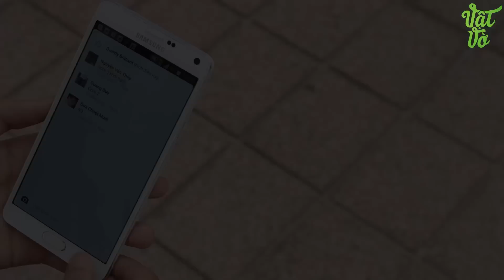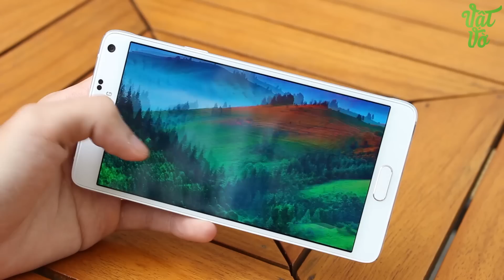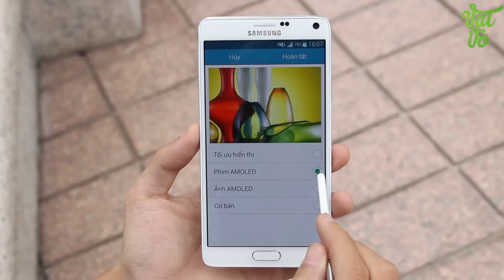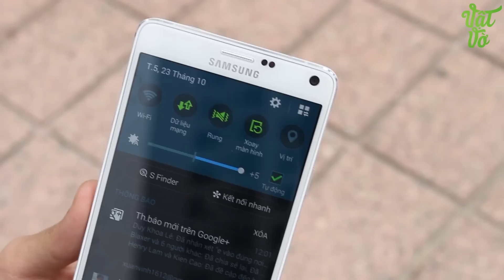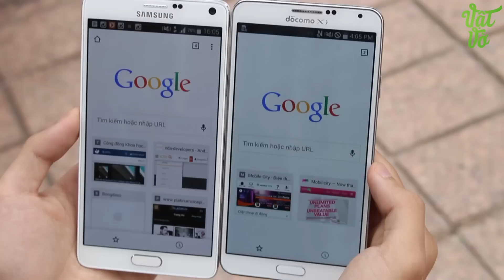[Review dạo] Đánh giá chi tiết màn hình Super AMOLED 2K của Galaxy Note 4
Review - đánh giá sản phẩm công nghệ, điện thoại di động, máy tính bảng, sản phẩm xách tay Hàn Quốc, Nhật Bản, sản phẩm chính hãng. Các video đánh giá này thuộc quyền sở hữu của Vật Vờ.

 Galaxy Note 4. Note 4 với khung viền nhôm tương tự như ở Galaxy Alpha mà Samsung mới giới thiệu không lâu. Bên trong Note 4 như truyền thống vẫn chứa hệ phần cứng rất mạnh với vi xử lý snapdragon 805 4 nhân 2.7Ghz hoặc 8 nhân tuỳ thị trường. Chúng ta có màn hình 5"7 Super Amoled với độ phân giải 2k 1440x2560 điểm ảnh. Note 4 có pin dung lượng 3220mAh với chức năng sạc nhanh và sạc không dây thế hệ 2. Note 4 sẽ có 4 màu là Đen, Trắng, Vàng và Hồng. Giá bán chính thức là 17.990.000 đồng.

- Video Đánh giá, review chi tiết  Samsung Galaxy Note 4  chính hãng/xách tay
- Đánh giá chi tiết màn hình Super AMOLED 2K của Galaxy Note 4
- Có nên mua  Samsung Galaxy Note 4  không
- Mua  Samsung Galaxy Note 4  ở đâu giá tốt, uy tín
-  Samsung Galaxy Note 4  xách tay ở đâu giá rẻ, uy tín, chất lượng
- Video Mở hộp  Samsung Galaxy Note 4  hàng chính hãng/xách tay
- Video Đánh giá, review chi tiết  Samsung Galaxy Note 4  hàng chính hãng, chất lượng
- Video Đánh giá chi tiết camera Samsung Galaxy Note 4
- Video Đánh giá chi tiết thời lượng pin Samsung Galaxy Note 4
- Video đánh giá chất khả năng chơi game Samsung Galaxy Note 4
- Giá tiền, giá bán xách tay/chính hãng của Samsung Galaxy Note 4
- Mua  Samsung Galaxy Note 4  được tặng kèm cái gì
- Review  Samsung Galaxy Note 4
- What new on  Samsung Galaxy Note 4
- Shoud i buy  Samsung Galaxy Note 4
- Where to buy  Samsung Galaxy Note 4
- Battery test/Game test/Camera test/review  Samsung Galaxy Note 4